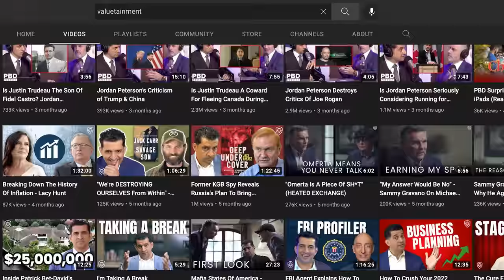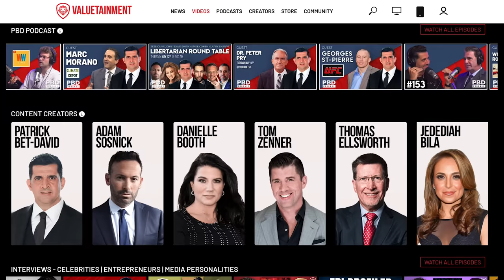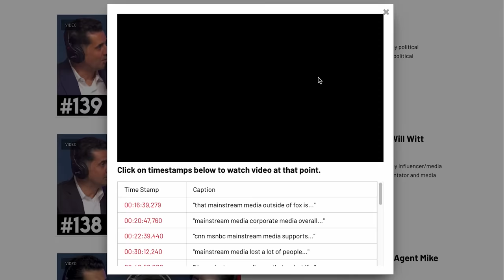WE'RE BACK! Valuetainment Is Coming Back, Bigger & Better Than Ever!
Valuetainment is BACK and BETTER THAN EVER!